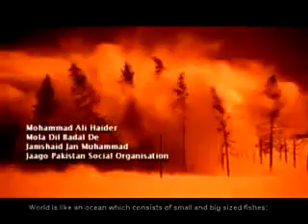Ali Haider new Arabic Nasheed 2010 - Innamad Dunya Fana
One of much exclusive naats by ali haider